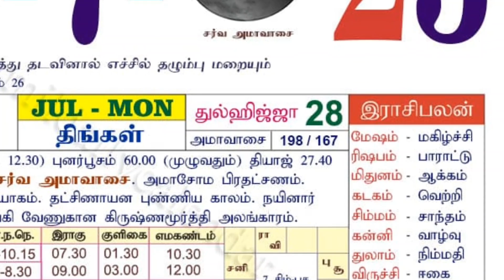ஜூலை 17 ஆடிமாதம் அமாவாசை அன்று இந்த 1 தானம் செய்யுங்க ! வெறும் 100 ரூபாய் இருந்த போதும் !speednews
Aadi amavasai 2023,
2023 aadi amavasai endru,
aadi amavasai poojai seivathu eppadi in tamil,
aadi amavasai vetil tharpanam tharuvathu eppadi,
ramesvaram thila homam seivathu eppadi,
when is aadi amavasai,
aadi amavasai date in Tamil,
2023 aadi amavasai date in Tamil,
2023 amavasai,
2023 aadi amavasai,
ஆடி அமாவாசை,
அமாவாசை,
அமாவாசை தர்ப்பணம்,
சிரார்த்தம்,
amavasya,
amavasai tharpanam,
Aadi amavasai 2023,
2023 aadi amavasai endru,
2023 aadi amavasai date in tamil,
2023 aadi amavasai,
ஆடி அமாவாசை,
aadi amavasai date,
aadi amavasai chennai,
aadi amavasai 2023,
aadi amavasai 2023 date tamil,
ஆடி அமாவாசை 2023,
aadi amavasai 2023 english date,
aadi amavasai 2023 malaysia,
aadi amavasai 2023 date,
amavasai,
ஆடிஅமாவாசை,
ஆடி,
அமாவாசை பிறந்தவர்கள்,
அமாவாசையில் பிறந்தவர்கள் எப்படி இருப்பார்கள்,
அமாவாசையில் பிறந்தவர்கள் 2023,
அமாவாசை திதியில் பிறந்தவர்கள் என்ன செய்யனும் 2023,
அமாவாசை அன்று குழந்தை பிறந்தால்,
amavasai pirantha kulanthai eppadi irukkum,
amavasai piranthal,
amavasai piranthavargal,
amavasai pirantha palangal in tamil,
amavasai pirantha kulanthai,
amavasai pirantha pen kulanthai eppadi irukkum,
amavasaiyil piranthal,
amavasai poojai in tamil,
amavasai padayal in tamil,
amavasai viratham irupathu eppadi,
அமாவாசை பரிகாரம் 2023,
அமாவாசை ஆபத்து 2023,
அமாவாசை கதைகள் 2023,